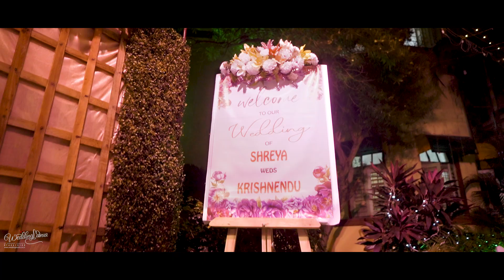CINEMATIC WEDDING TEASER 2021 | KRISHNENDU & SHREYA | WEDDING MANIA | KOLKATA, INDIA | SAP, SS EVM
Concept: Wedding Mania
Filmed By: Sparkler Art Productions

Marriage is wonderful institution and here we are to Freeze your
                    Precious movement in your screen for lifetime

We all request everyone to watch this video till the end. We will be glad to have all the comments from our viewers after this long time. Thank You.

This World is still young. We love this world. In House Dreams.

Book Wedding Mania or Sparkler Art Productions for your dream wedding photos and cinematic videos. We will ensure you that your memories will last long whatever you have got in these days.
We have setup of all types of cameras and lightings.
You can also try our decoration and catering services and any of event related services, which is so affordable. Silver Screen EVM.

       To Golden Memorable Moment

 We are a leading Wedding, Cinematic Wedding, videography, Photography & any type of video editing coverage company based in KOLKATA, India.

Sparkler Art Productions
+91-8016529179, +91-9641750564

Their marriage is journey, starting at forever and ending at never...

We love you guy's and we are so happy to be sharing this special video with you.

A complete photographic solution